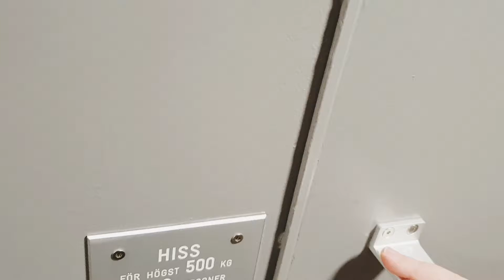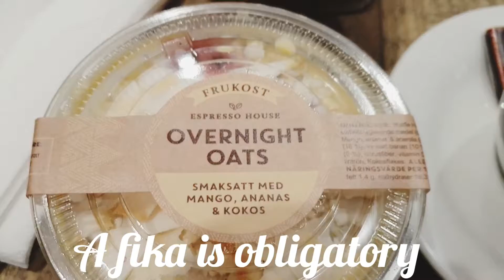Join me today ~ Snow and sushi, so much sushi